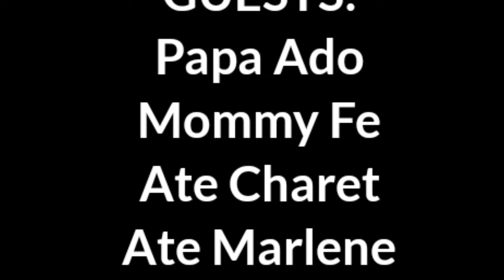RACINES FAMILY || REUNION || MUKBANG || FUN GAMES | KATOL RACINES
RACINES FAMILY
VISIT OUR DECEASED LOVE ONES
PROVIDENCE MEMORIAL PARK
HAPPY BIRTHDAY TO ME HEHE
FAMILY TRADITION GAME
GCASH PRICE
JP RACINES TV

ENJOY AND SHARE THE HAPPINESS
GOODVIBES

FB PAGE - Khryss KA TOL Racines